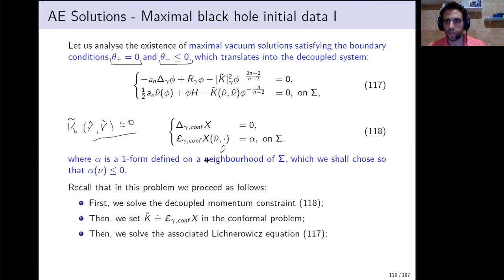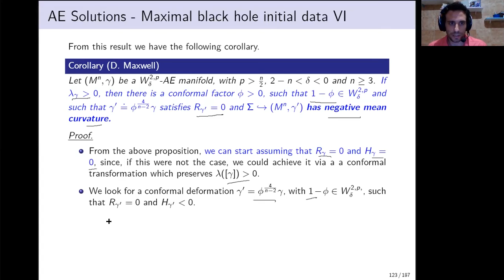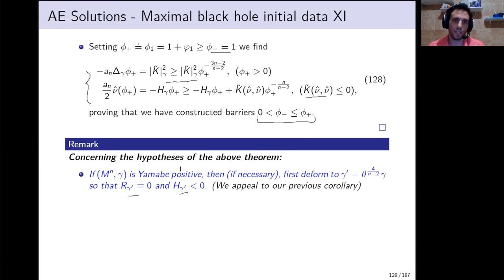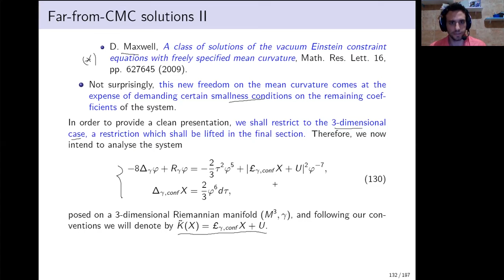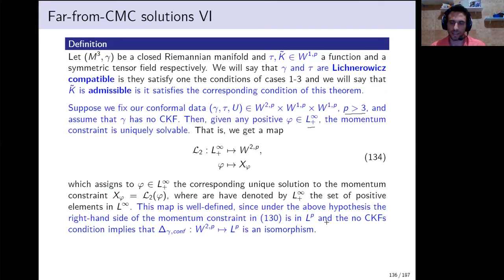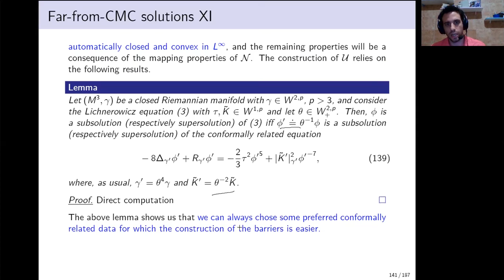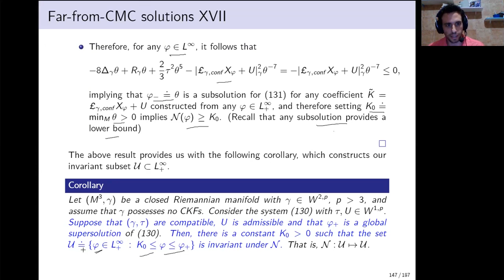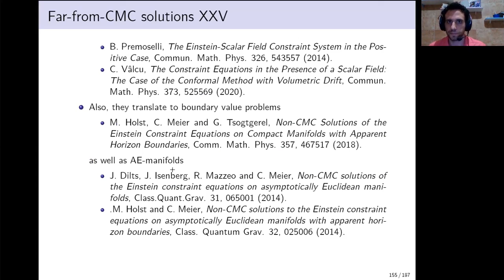33º CBM - Cursos Avançados - The Einstein Constraint Equations - Aula 4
Titulo: The Einstein Constraint Equations
Palestrantes: Rodrigo Avalos (UFC) & Jorge Lira (UFC)